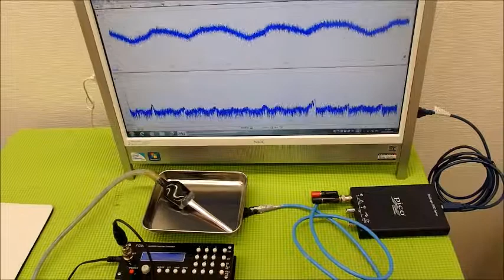超音波システム技術 ultrasonic-labo